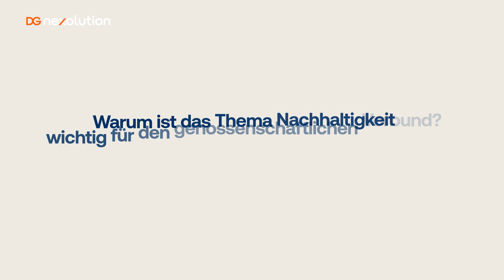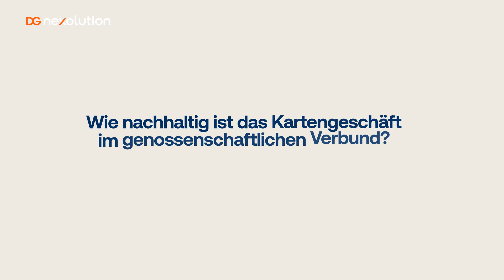Daniel Quinten: Interview zu Nachhaltigkeit bei Genossenschaftsbanken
Über die Bedeutung von Nachhaltigkeit für genossenschaftliche Banken, die damit verbundenen Chancen und Verpflichtungen sowie die Rolle als Begleiter von Unternehmen auf dem Weg zu mehr Nachhaltigkeit. Ein Schritt der Banken selbst: Umstellung auf nachhaltige Karten.

Daniel Quinten, Vorstand des Bundesverbandes der Deutschen Volksbanken und Raiffeisenbanken e. V. (BVR), war Referent beim Karten-Forum.